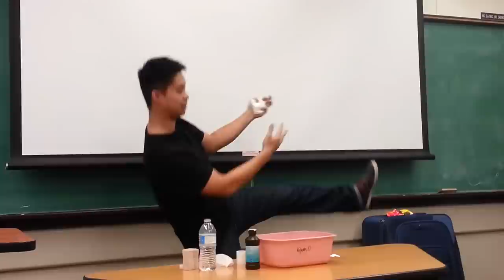How to Apply First Aid Demonstration Speech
David Nguyen
Speech-01 TuTh 4:30PM
Roxanne Cnudde

First major speech for SPCH-01 at De Anza College demonstrating some basic first aid.
Hope you guys enjoy it, and let me know what kinds of things I need to work on. Thank you!